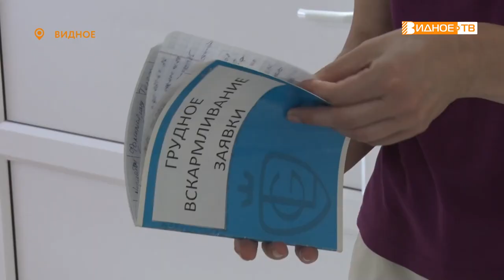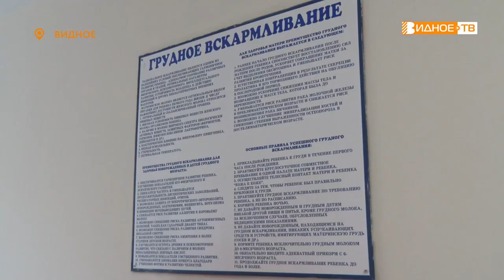ОСНОВНОЕ ПИТАНИЕ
С 1 по 7 августа в более чем 180 странах мира пройдет Неделя грудного вскармливания. Праздник был учрежден в 1991 году по инициативе Всемирной организации здравоохранения. Присоединился к ней и Видновский перинатальный центр